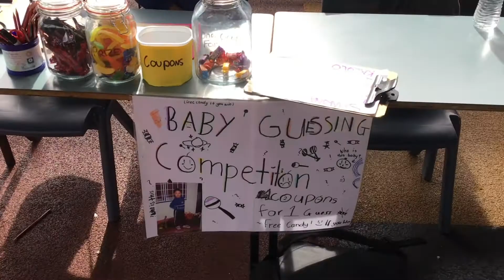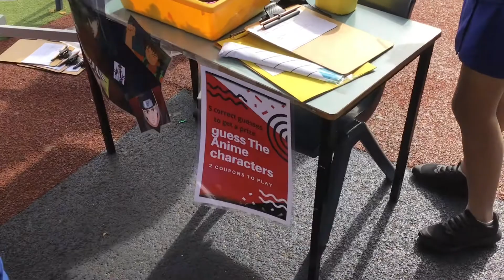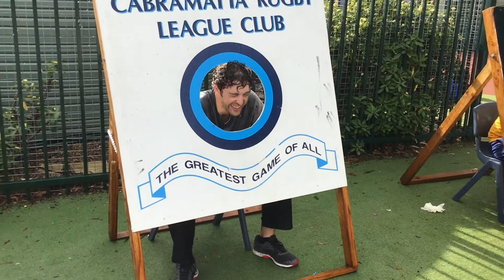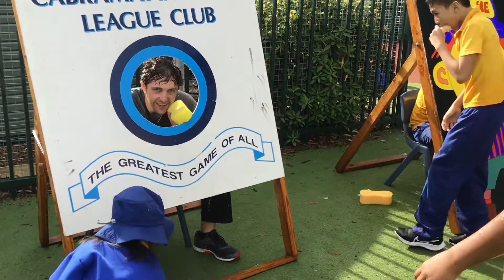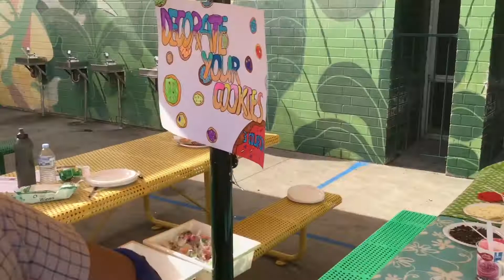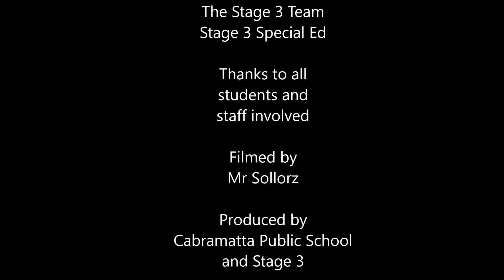Stage 3 Fun Fair 2021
Stage 3 are having a Fun Fair at Cabramatta Public School.